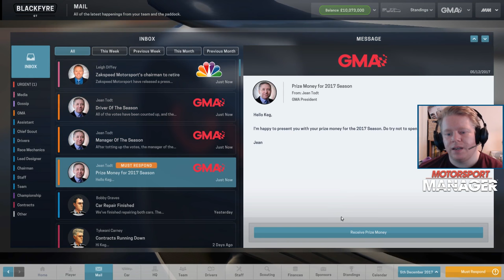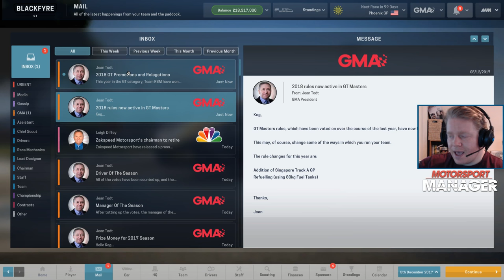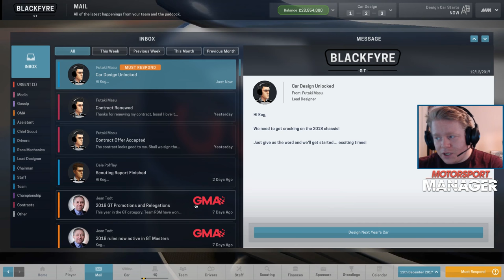Lets Play Motorsport Manager Modded FIRE Mod Season 2 Episode 8 Season Finale BlackFyre GT MM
HERE IT IS! The Lets Play Motorsport Manager Modded FIRE Mod Season 2 Finale! This season we have achieved our goals of reaching 8th and HERE our tyre wear shouldnt be as big an issue as it was in Tondela (seriously, WTF!) and we can pick up a few extra points just to improve our marektability and see the season out with a bang! The FIRE mod has been a cruel mistress to our CYOT BlackFyre GT here in the ADAC championship but hopefully next season will start to see an improvement!

Lets Play Motorsport Manager Modded!